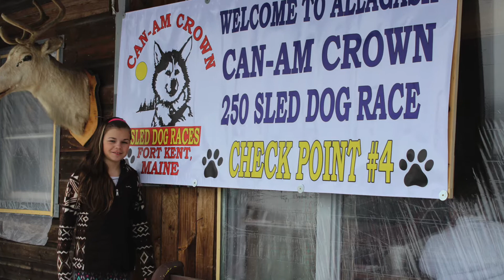Can Am Crown International Sled Dog Race: Making the trail from Maibec to Allagash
Making the trail from Maibec to Allagash